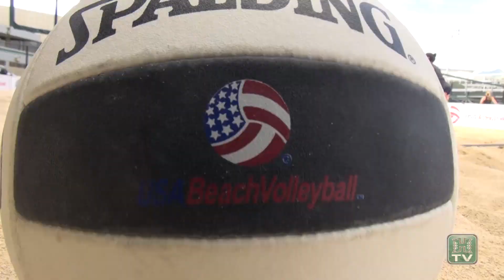Hawaii Sand Volleyball Season Preview 2014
Head coach Scott Wong gives an outlook on the 2014 University of Hawai'i women's sand volleyball season.